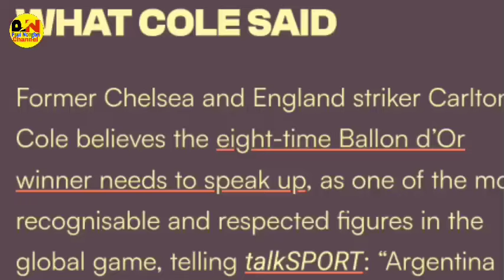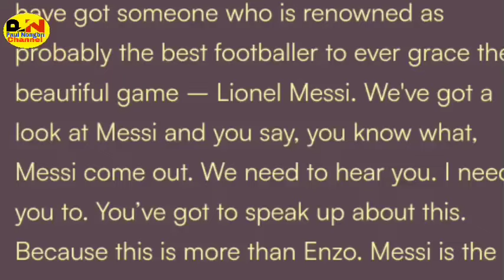Khem poi pyrkhat shah kynnoh u Mesi kum u sniew jinglong ha une u Rangialehkai b rim ka Chelsea